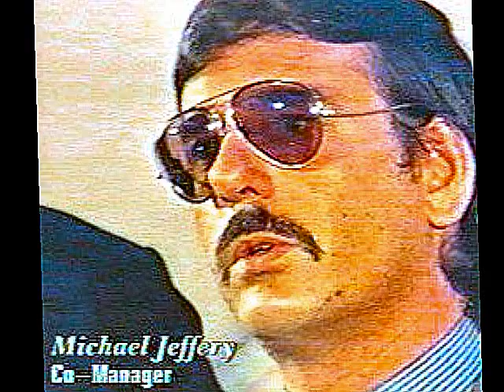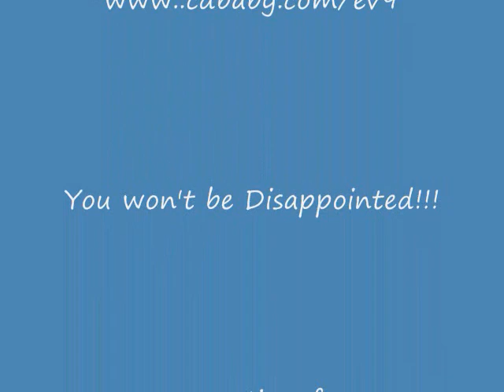Jimi Hendrix's Black Legacy Part 2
This is Part 2 where I take a look at why Jimi Hendrix is not as big as he should be in the Black Community.  This part focuses on his Management, namely Mike Jeffery.  This is certainly not in depth, but rather some points for debate.  To hear all three parts and some great music, take advantage of the limited time special price of $3.99. You can download all 80 mins. of the full album of Jupiter Cannons for a total listening experience. (No pun intended!)